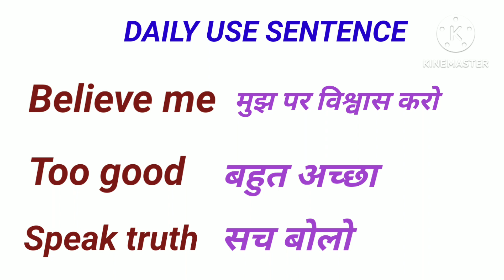DAILY USE SHORT SENTENCES